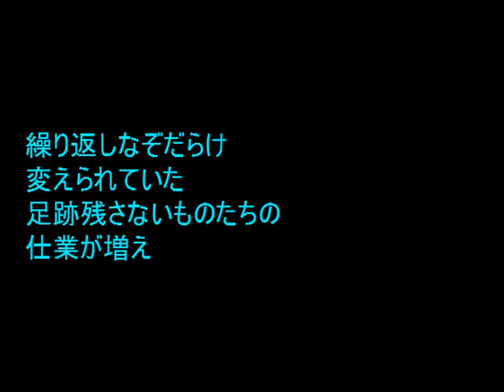No.1232 「増殖」 Aポエット オリジナル曲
悪行の増殖の因果まで気にとめなくなった社会では、どんな事件が仕組まれていくのだろう・・・。